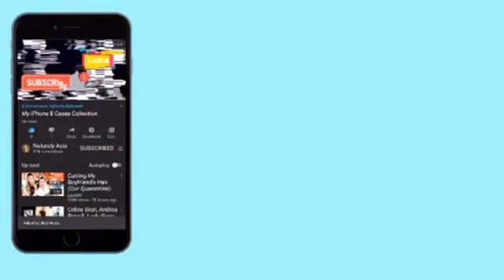New intro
Back with another video as always trying to upload a new video everyday
    Hey!!! I’m Asia. A small youtuber with a big personality. I really don’t have a specific topic on my channel I just do whatever comes to mind I want to try to branch off into different categories to what fits me the most .
I am really into natural hair so natural hair videos will be coming soon and wigs will come as well.
I look forward into growing my channel with all of you.
If you have any video ideas DM or Comment